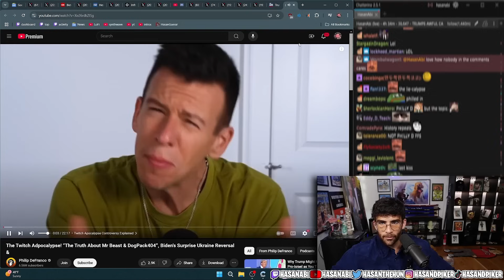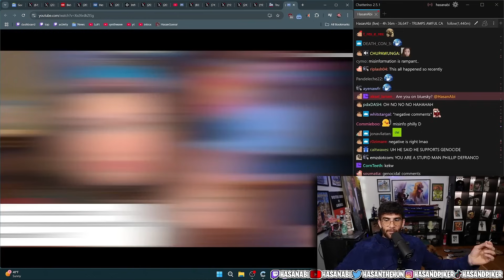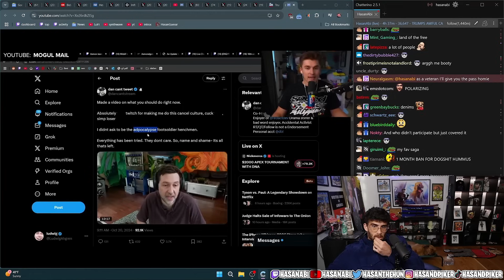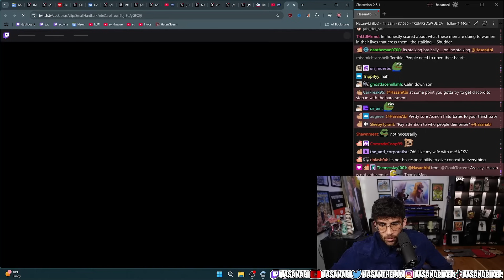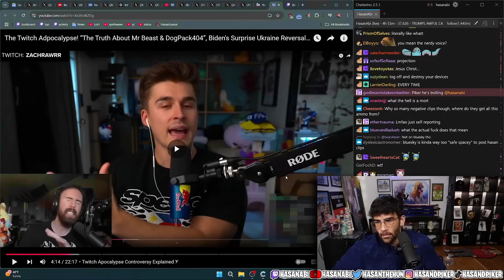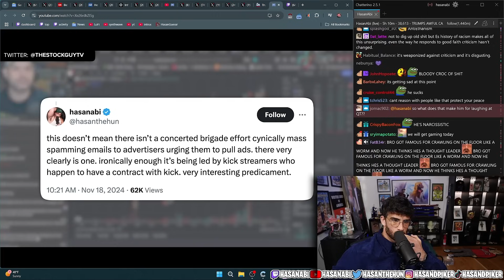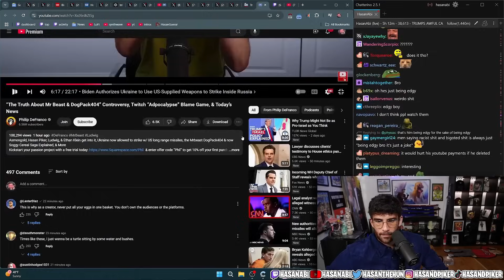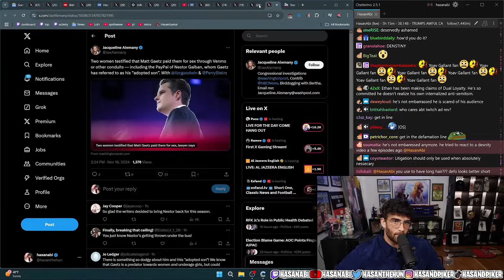The Twitch Apocalypse Drama Is Exploding | Hasanabi Reacts to Philip DeFranco